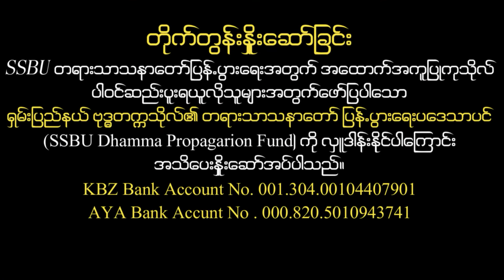မိဘနှင့်သားသမီးတရားတော် - အောက်စဖို့ဒ်ဆရာတော် ဒေါက်တာဓမ္မသာမိ